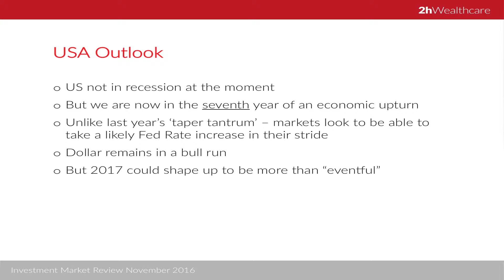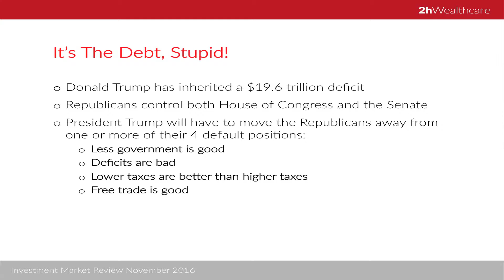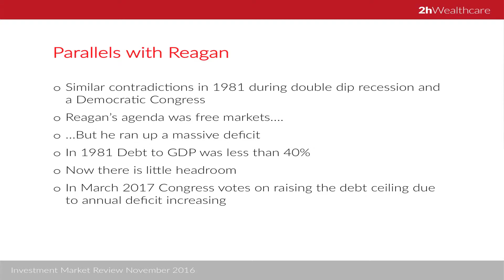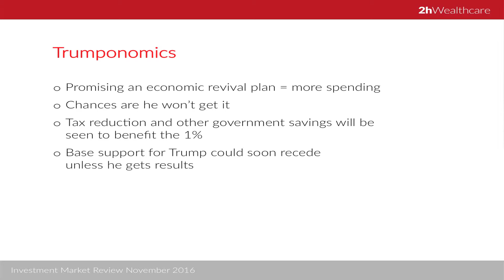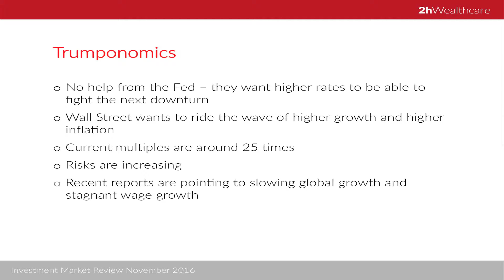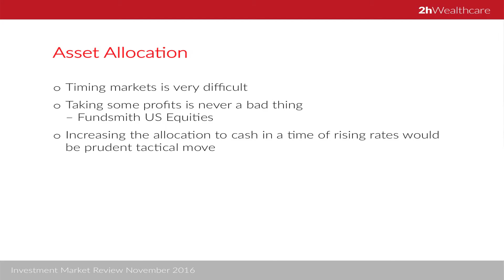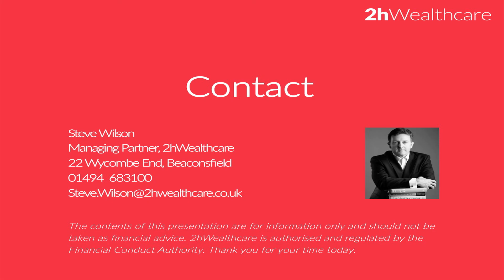Autumn Statement 2016 - USA Outlook